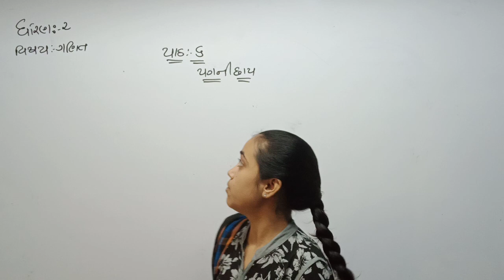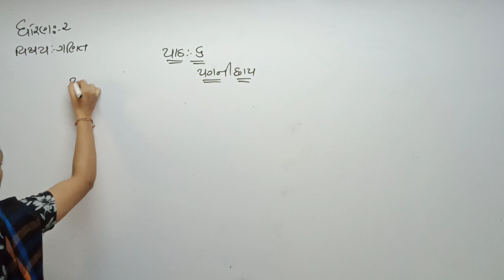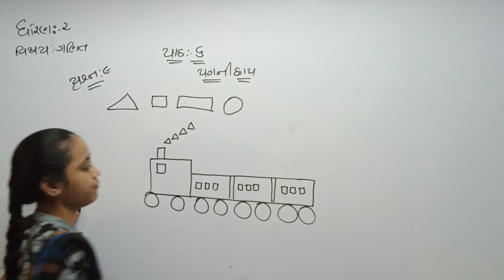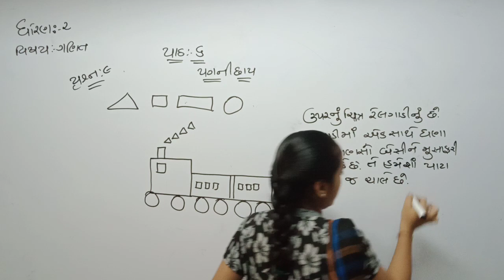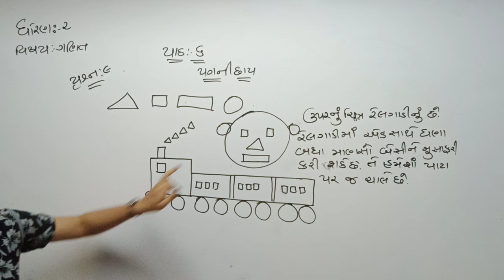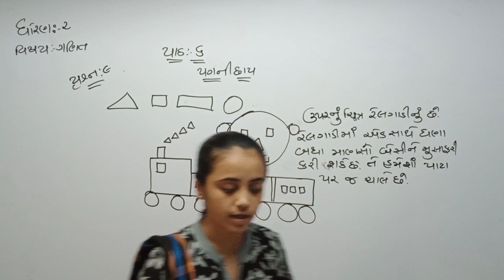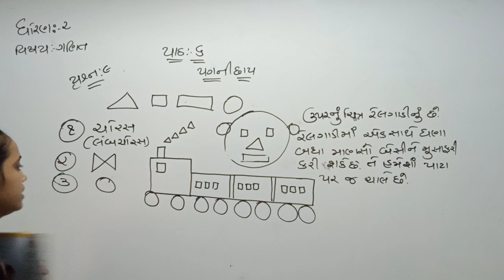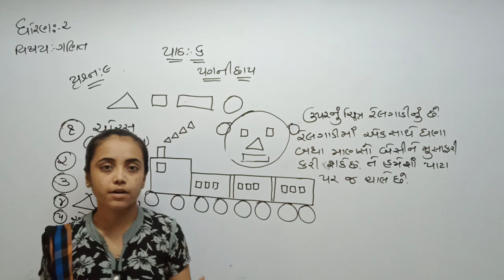STD 2 guj med maths ch 6 p3